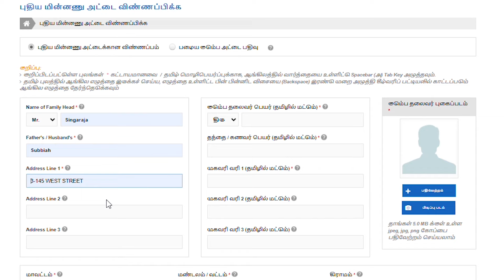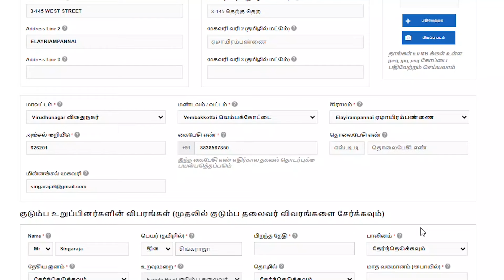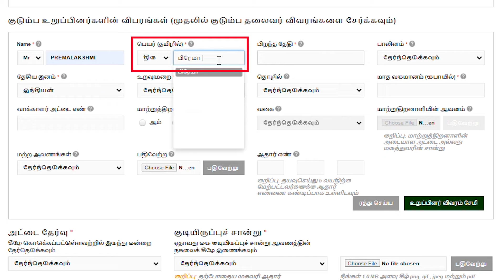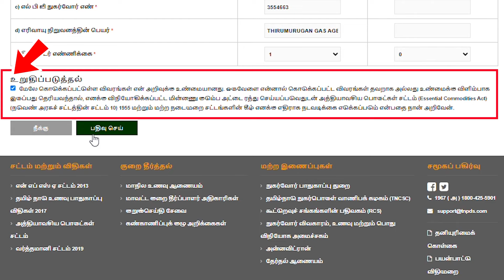புதுசா ரேஷன்கார்டு வாங்கனுமா? | New Rationcard Apply | Tech Wonder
புதுசா ரேஷன்கார்டு வாங்கனுமா? அப்போ! இப்படி செய்ங்க! ரொம்ப ஈஸியா கிடைச்சிடும் _New Rationcard Apply _TNPDS New Registration Card _ Tech Wonder